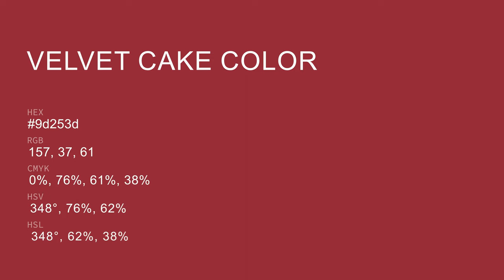Velvet Cake color 9d253d hex color - Brown color - Cool color 9d253d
What color is Velvet Cake ? 9d253d hex color - Brown color - Cool color 9d253d

Hex 9d253d Color Code is also known as Velvet Cake color.